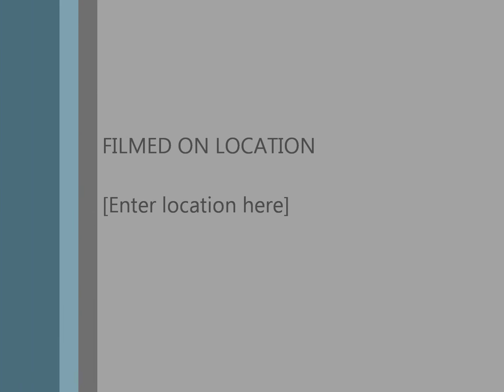Malakai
the cutest dog in the world